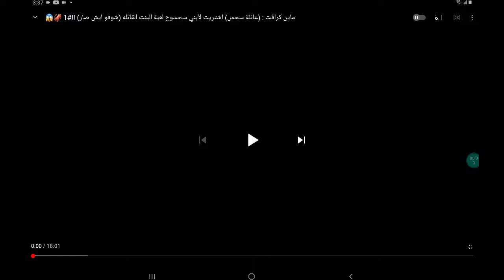first video for me